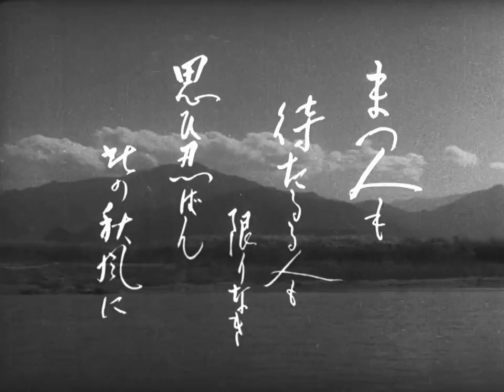Bande-annonce: Comme une Fleur des Champs - 野菊の如き君なりき (1955) de Keisuke Kinoshita